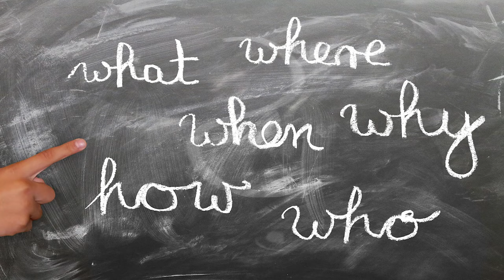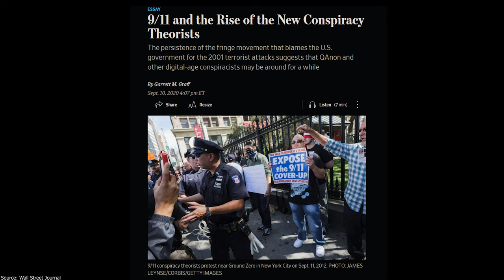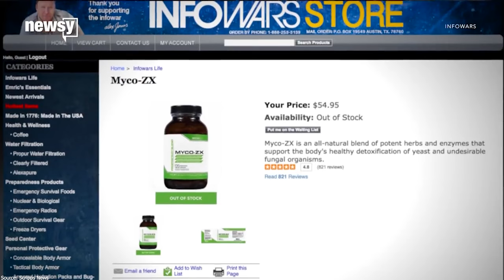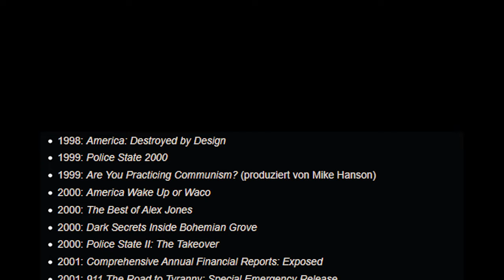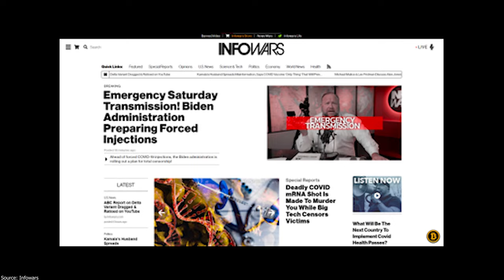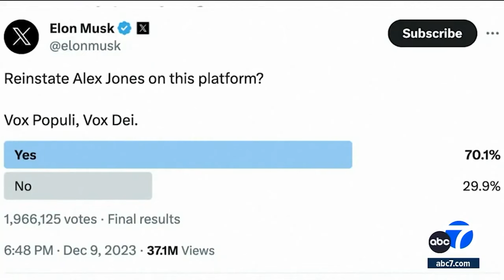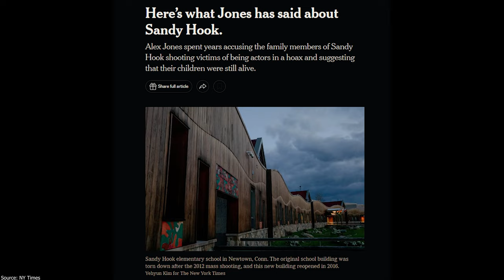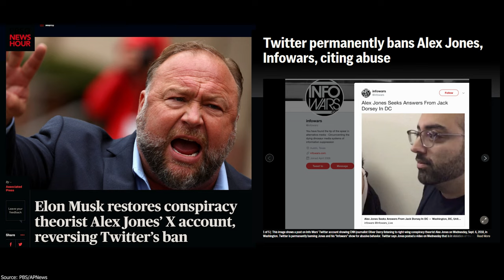Alex Jones: Conspiracist or Whistleblower? | Allies of Z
Dive deep with Allies of Z into the enigmatic world of Alex Jones, a name that resonates with controversy and intrigue in modern media. 🌐🔍 From his humble beginnings in Dallas to his rise as a figurehead in alternative media, Jones' journey is a complex tapestry of conspiracy theories, legal battles, and bold assertions.

In this detailed exploration, we dissect the layers of Alex Jones' influence: from his notorious claims about events like 9/11 and the Sandy Hook Elementary School shooting to his formidable presence as a digital entrepreneur and filmmaker. 🎥💬

⌛Chapters:

00:00 Prologue
02:21 Part 1: Origin of Alex Jones
04:35 Part 2: Conspiracy Theories
07:46 Part 3: Entrepreneurial Efforts
10:52 Part 4: Cinematography
13:41 Part 5: Infowars and Social Media
16:36 Part 6: Sandy Hook Elementary School Shooting
19:00 Conclusion

As we navigate through the realms of Infowars and social media, we encounter the profound impact Jones has had - from facing major platform bans to recently being reinstated on Twitter and discussing freedom of speech with Elon Musk and Andrew Tate. 🚀📢

This video isn't just about one man; it's about the power and responsibility of media in our modern world. It's about the blurred lines between fact and fiction, and the role of influential figures in shaping public opinion. 🌍🗣️

Is Alex Jones a whistleblower unearthing buried secrets, or just a conspiracist weaving tales of fiction? Join us, as Allies of Z, on this intellectual journey to decipher the persona of Alex Jones. 🤔💡

Hero's Theme by Twin Musicom is subject to the Creative-Commons-License "Attribution 4.0".